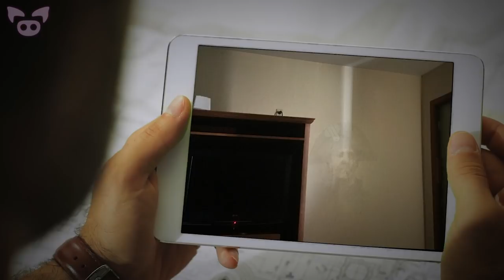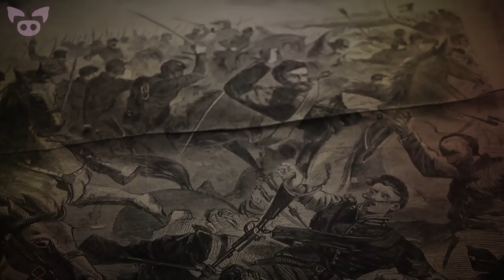Scary Pictures Experts Are Struggling to Explain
From a scary photo of a ghost seen in an abandoned building to a ghost caught on camera in a New Orleans restaurant, we look at scary pictures experts are struggling to explain.

SOURCES:
8. Vakri Baldrson
7. Nick Carter